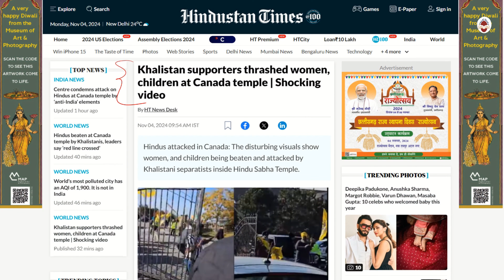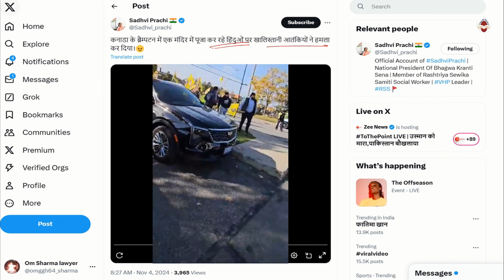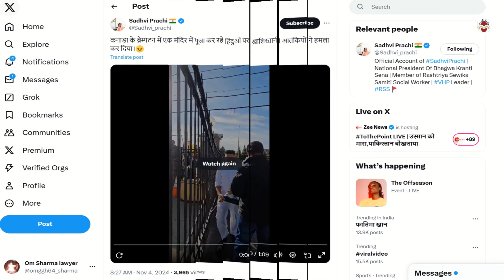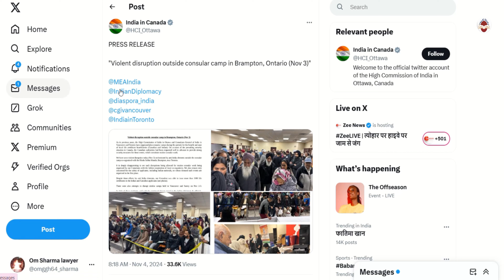Khalistanis attacked Hindu temple in Canada | Viral video of "बटोगे तो कटोगे"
india canada khalistan tample news Khalistanis attacked Hindu temple in Canada | Viral video of "बटोगे तो कटोगे"
Welcome to our The A1 Study dedicated to helping you excel in various competitive examinations!